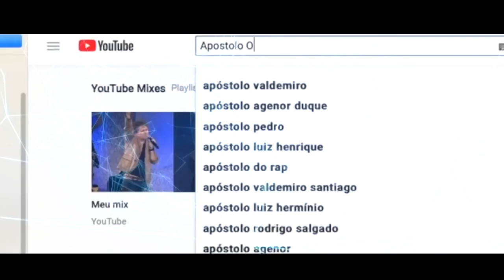Mulher curada Instantaneamente pelo Poder de Deus | Ap. Onório Cutane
This video is about Trabalho